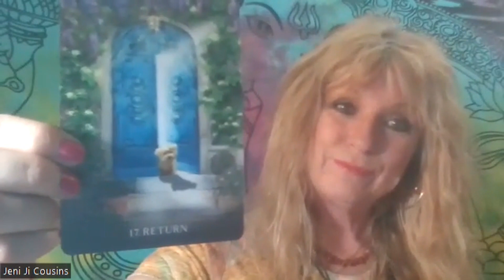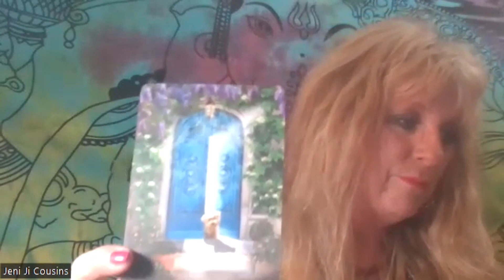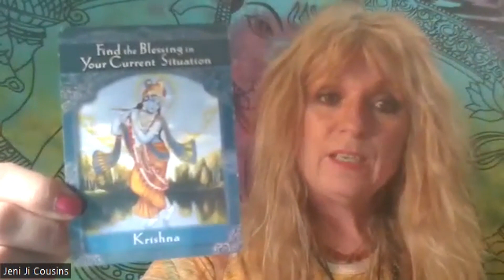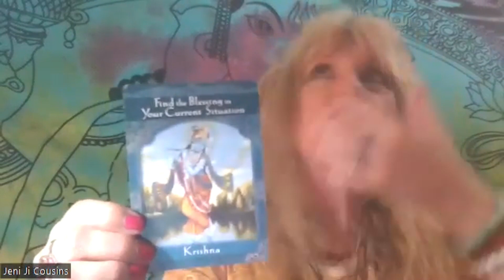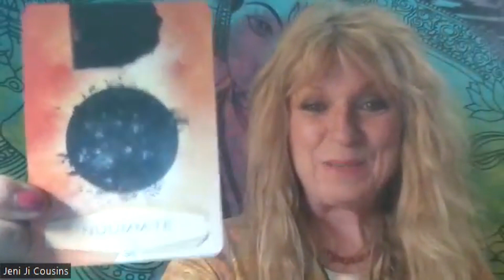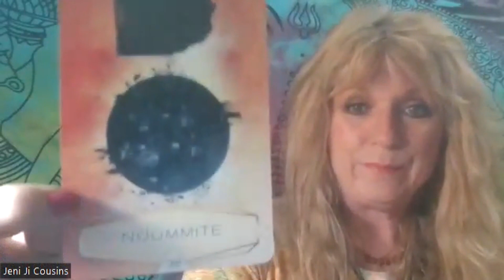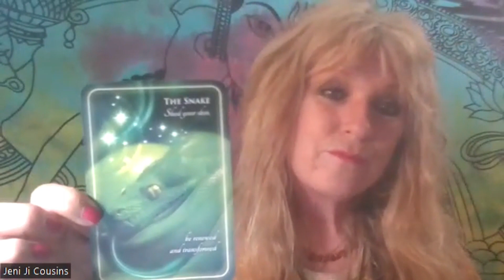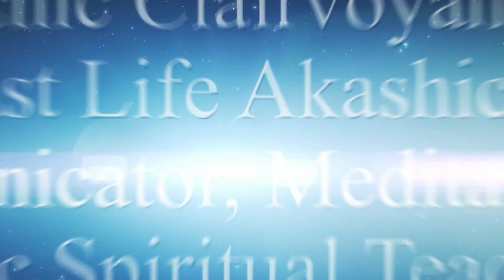New Moon In Taurus - May 19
Its time to Transcending Ego To Love

Jeni Ji Cousins is a international known television clairvoyant psychic medium, animal communicator, esoteric spiritual life coach & teacher, past life akashic record readings, meditation teacher, relationship coach, transformation coach & pranic healer. Jeni reads into your level of consciousness to see where you’re at, your souls’ previous lifetimes and what karmic situations you need to resolve. She channels her clairvoyant insights etc & answers all your questions giving you clarity & what steps you need to take to help you transcend and shift forward. She has been doing readings for 40 years .Jeni Ji hosted and produced a live spiritual talk show on Shaw TV Television studios for over 4 years and booked clients & interviewed them & took calls from the viewers doing readings & answering their questions. Jeni has been on many north American radio shows & was interviewed many times in magazines, pod casts & radio shows worldwide. You can also catch her column in sfyogamagazine called “Just Ask Jeni Ji “.